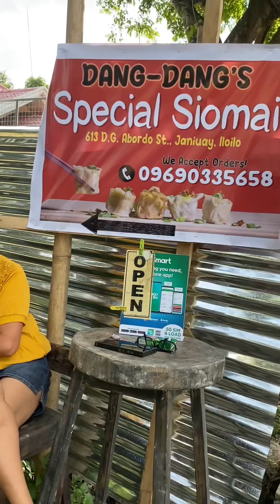Happy Fathers day mga Papa🎉🎂🥂🥂❤️❤️❤️June 18/2023